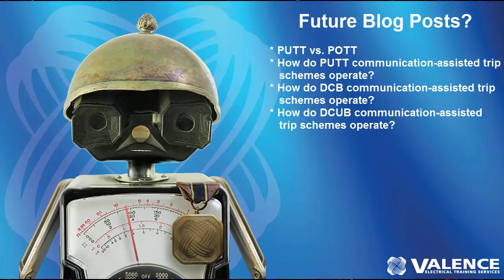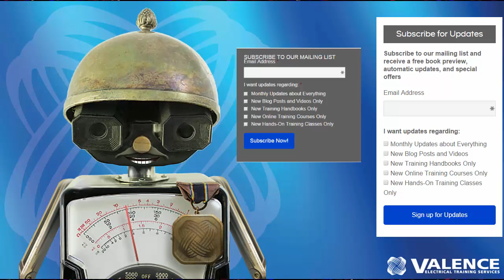Thank You for Your Support!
Big Changes are Coming Soon at Valence Electrical Training Services.

2015 was an incredible year for Valence Electrical Training Services.  We:

* Sold over 5,000 copies of The Relay Testing Handbook to date
* Trained over 150 students in our hands-on protective relay training
   classes across the USA and Canada
* Found new venues that allow us to provide training classes in nearly
   all major US cities
* Released our first two online training classes
* Had over 55,000 views on our YouTube channel
* Published six technical papers on our TechTalk blog

None of this would've been possible without your support.

We also have something for the hardcore relay nerds/geeks out there.  Everyone who enjoyed our Silent Sentinels series can download a scanned version of the complete book from the Google Play store for free.